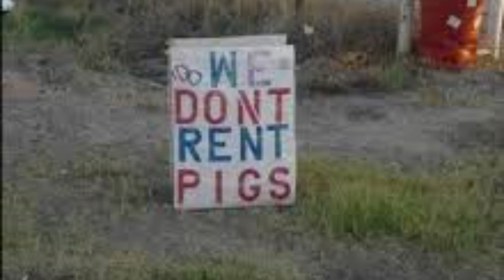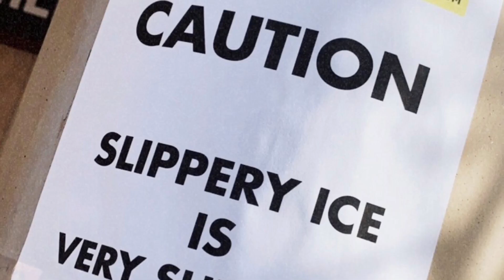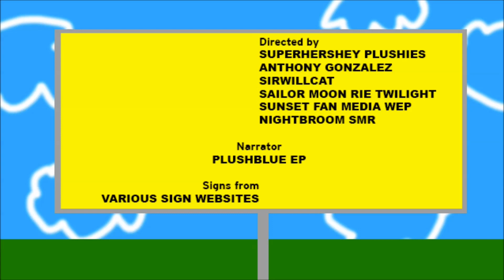Reading Funny Signs CDLXXIII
We begin our first FULL weekend of March with a sea of signs that can be read while swimming through.